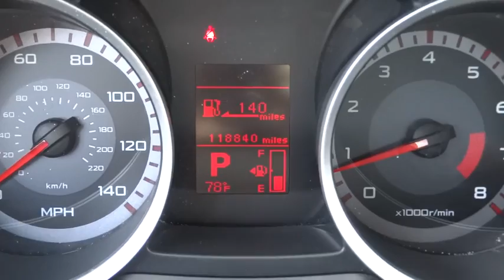2008 Mitsubishi Lancer Elmhurst, Oak Park, River Grove, Bellwood, Franklin Park , IL 61492A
2008 Mitsubishi Lancer

CLEAN CAR FAX REPORT...LOCAL TRADE IN...ONE OWNER. Rally Race Inspired! Move quickly! . How sweet is the gas mileage of this superb-looking 2008 Mitsubishi Lancer? You, out enjoying this great Mitsubishi Lancer, would be so much better than it sitting here proving nothing on our lot. It's ready, each time and every time. Come let it show you!